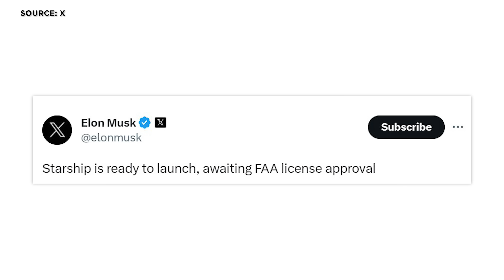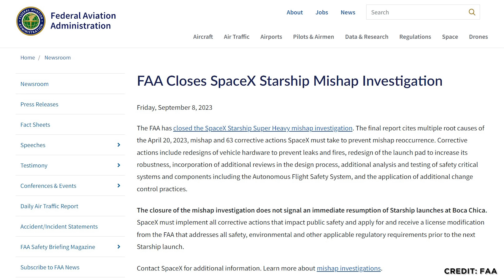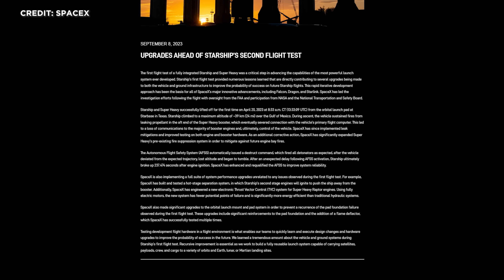Brennpunkt: Starship laut SpaceX startklar, FAA beendet Untersuchung zum explosiven 1. Flug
Starship laut SpaceX startklar und die amerikanische Flugaufsichtsbehörde FAA schließt ihre Untersuchung zum ersten - allerdings missglückten - Startversuch der gesamten Starship-Rakete am 20. April ab. Das und noch viel mehr, mit allen Hintergründen, klären wir heute. Herzlich Willkommen zu SENKRECHTSTARTER, dem Raumfahrt-Kanal im deutschen Sprachraum!